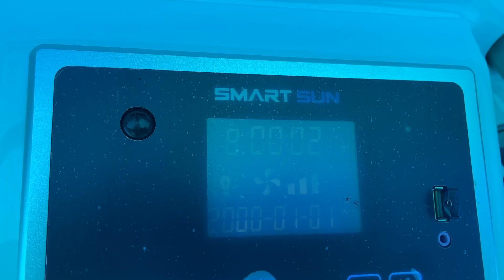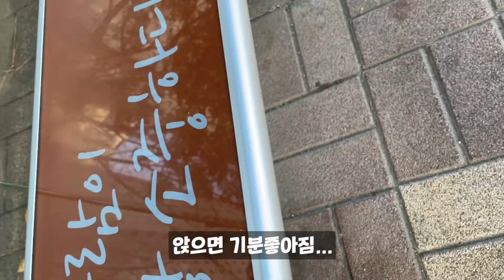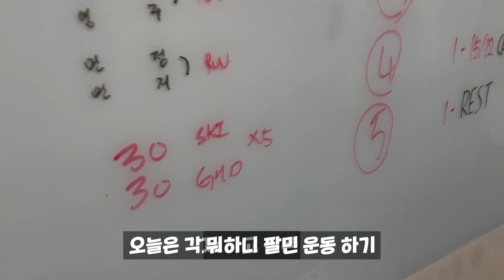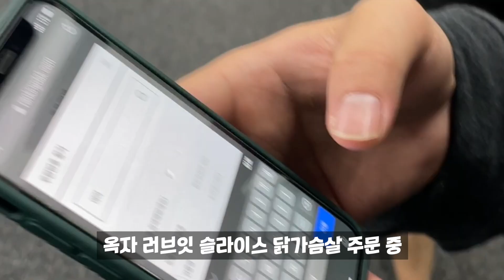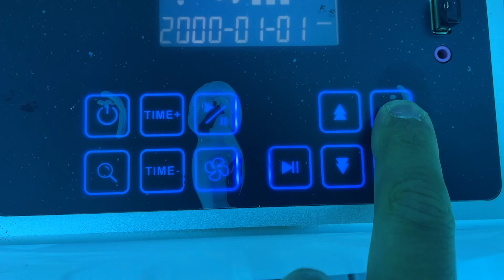추운겨울 뜨끈하이 태닝 한판 조지자!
코드 amotti​  를 추천인 아이디로 가입 시 앰버서더 추가 혜택이 적용 됩니다

 위 링크 클릭 후 회원가입 버튼을 누르면 자동으로 제 아이디가 추천인 아이디에 입력됩니다.